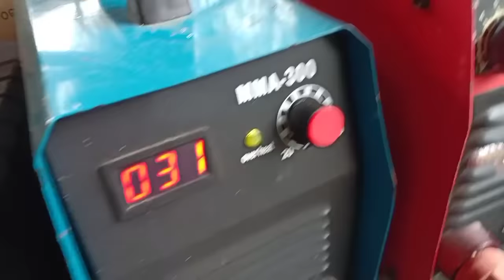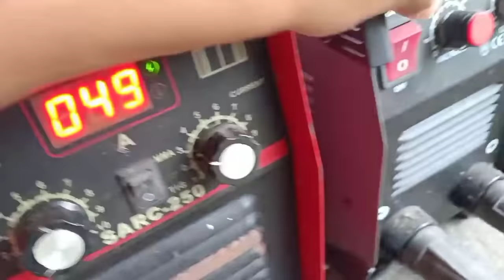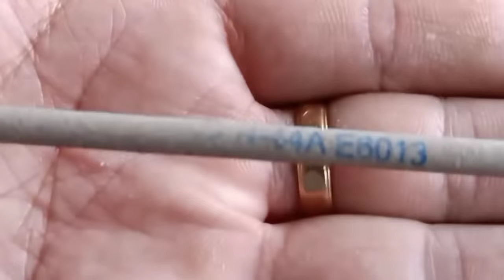Inverter welding machine, ano nga ba Ang maganda at sulit?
karamihan ngayun na inverter welding machine ay Wala na sa standard na tibay at lakas Kung minsan pera nalang talaga Ang habol Ng mga nagbebenta,Mahal pero malakas O mura pero mahina ano piliin mo. makatipid kaba o perwisyo Lang at sakit sa ulo?

Tara I test natin Ang tunay na lakas Ng mga inverter welding machine. base sa kanilang rated ampere.

related video mentioned above...